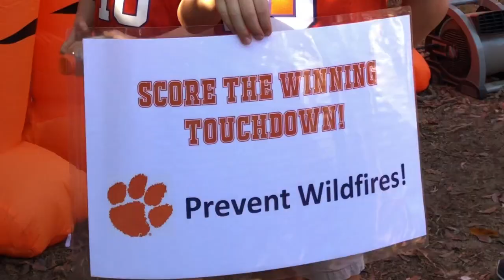Smokey Bear Takes Fire Safety Message to Clemson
Smokey Bear is a big football fan, but he's a bigger fan of wildfire safety. That's why he dropped by Clemson, South Carolina to talk to Tiger fans about how they can prevent fires.